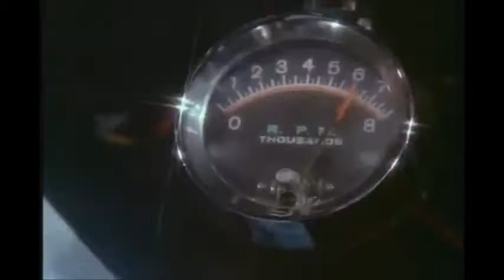starsky and Hutch Chase Scene 1976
427w Ford Engine